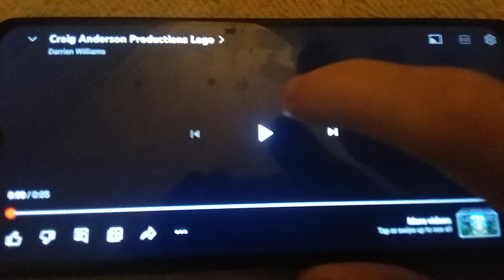Craig Anderson Productions/MTM Enterprises/The Family Channel (1998)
Taken From "Bible"